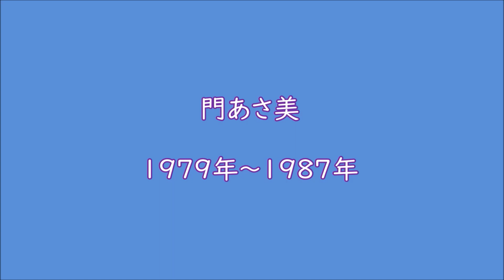門 あさ美 ／ シングル A面コレクション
1979年～1987年 シングル・リリース順
00:00  ファッシネイション 【デビューシングル】
03:11  モーニング・キッス
07:22  Lonely Lonely
11:39  Season
15:40  お好きにせめて
19:54  月下美人
24:21  感度は良好
28:12  美姫伝説
31:35  ここにいるの

コチラもどうぞ！